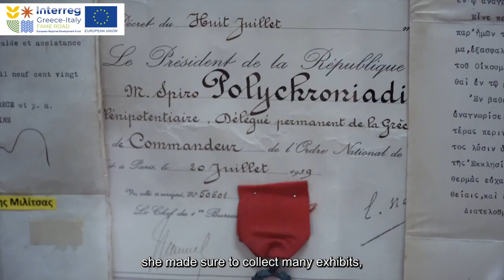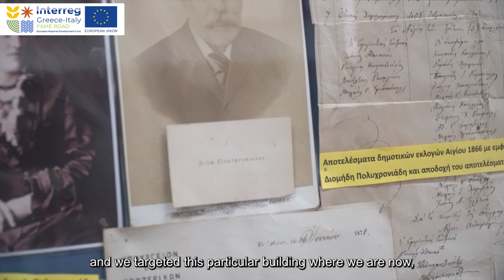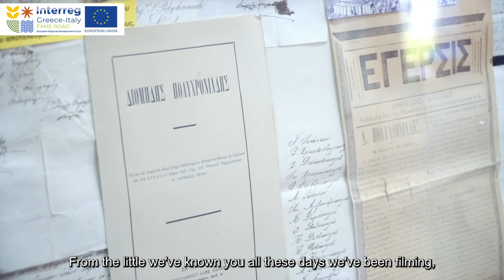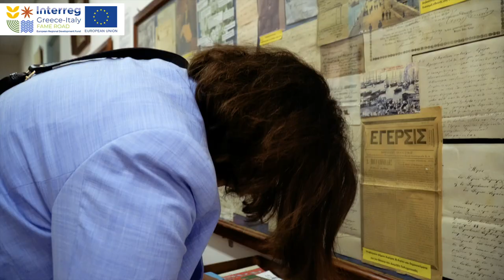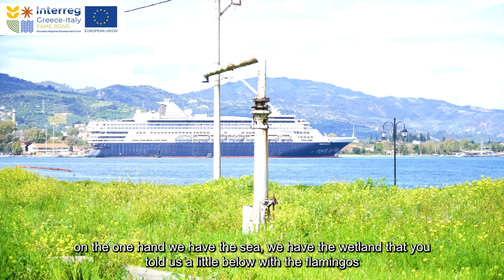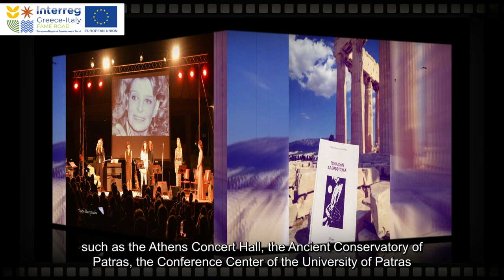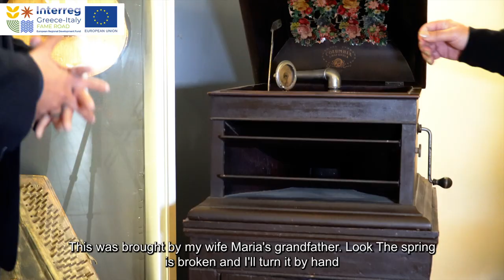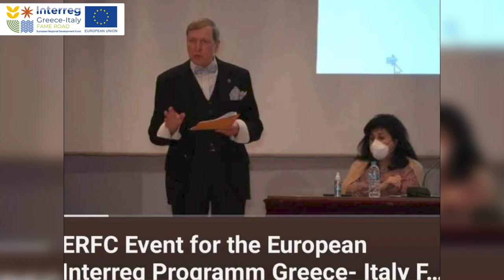FAME Road documentary film about ART by ERFC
F.A.M.E road project is build on the experience gained from Greenroad (greenroad.it), a Best Practice (result of a Project funded by the Apulia Region and implemented in the area of Taranto) for development of naturalistic and rural areas aiming at a sustainable growth based on the conservation and the valorization of the identity of target territories. The approach is holistic and participatory: cultural, naturalistic, economic and social aspects are all comprised in the planning and development of the activities of the model and in each phase of the project; moreover, local stakeholders are invited to participate and join to the processes, including individual citizens and tourists. The greenroad model is based on four pillars, the so called F.A.M.E. pillars, on which the actions of project are based on: Food, Art, Movement and Energy. We went to beatiful Agialeia to meet personaly Ms Nadia Stefanopoulou and to figure out all the mystery behind the eco terra cotta and the interraction among Greek and Italian Ceramist. We have met also Mr. Leonidas Mavroudis who gave us a short taste of the big vision called the station and is refered to the old thain station of Aigialia and how can be converted to an athletic Hub and Hostel where the visitors will have the opportunity to discover the history of the old train station.

Ms Vana Bedevi has guide us to the Folkore Museum of Aigialia. Ms Panagiatakopoulou Maria invited us for a tea in Idyphonon and we were many times speechless with Marios, when we saw all this hard work. Last but not least was our visit to the mainsion of Panagiotopoulos and the Expo of the musical instruments of the privat collection of Mr. Sakis Papadimitriou. And before to close our documentary film about the art of Aigialeia we made a short reminder to the event which took place on 10th of February at the War Museum in Athens, where for first time, during the Art Exhibition: Synod, Heaven & Earth
we had a fruitfuill artistic partnership and simpraxis between the distinguished Curator Marina Gonta and the internationally renowned visual artist, Curator Miguel Gomez strengthened the cultural communication and extroversion between Greece and Italy. The cordial collaboration brought about new confluences of experiences and cultural intelligence, of a multi-level exchange and new dynamics. Through the art exhibition, "Holy Nights" held in Bari, bonds of friendship and new perspectives were created between Greek and Italian artists.
Both theogony and theognosis with all their forms of thought, embrace the collective unconscious of the ideal world, as perceived by the eyes of the visual artists of the Exhibition: "Art, Synod of Heaven and Earth", where the opening will take place on February 10th, 2023, at 20:00 pm in the foyer of the War Museum of Athens.
The creators give new substance to the material, approaching the methodology and techniques, through the sacred knowledge of faith, prayer and inner dialogue.
This time the exhibition "Art, Synod of Heaven and Earth" which is Under the auspices of: the Pontifical Council for Culture and the Diocese of Bari-Biton, the international Biennale of Bari, and the international events of Federico II and Vallisa Cultura, has as its main purpose to strive cultural bonds with visual artists of both countries.

In parallel with the exhibition, the Interregional project FAME ROAD supported by the INTERREG GREECE ITALY program was presented at a special evening by the Institute: European Region Framework Cooperation, with the aim of partnerships in cultural projects, but also to explore their participation in special programs of cultural extroversion and cooperation, in aim to empower of civil society.
During the shooting and the editing of this doc- film as a journalist i owned a lot of apreciation to @vcmproductions.greece